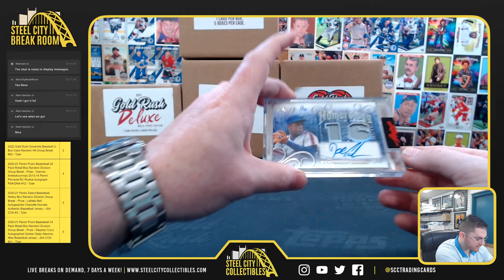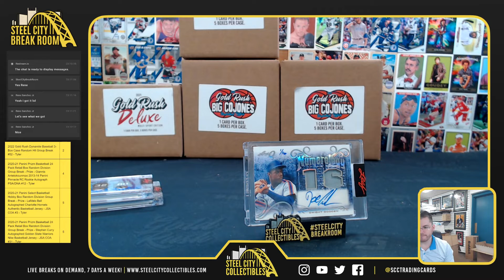2021 Leaf Ultimate Sports Box - Rene S